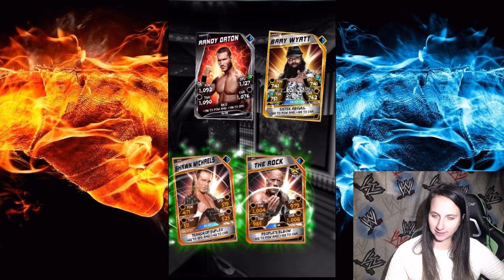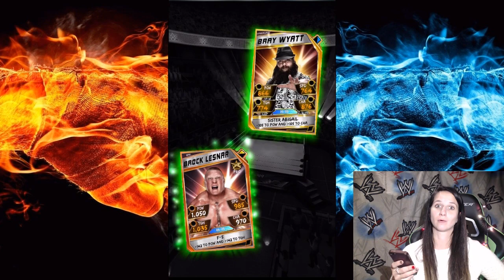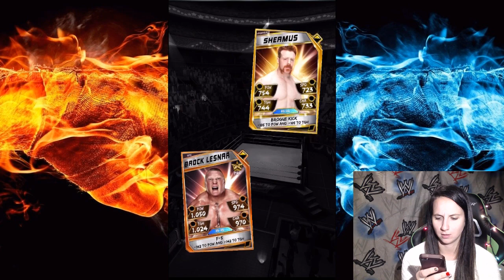WATCH ME WHIP - WWE SUPERCARD CHALLENGE SUNDAY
- SEND MAIL-
Lauren G.